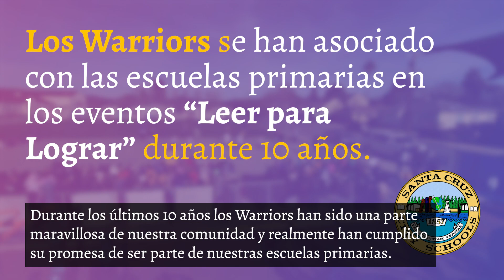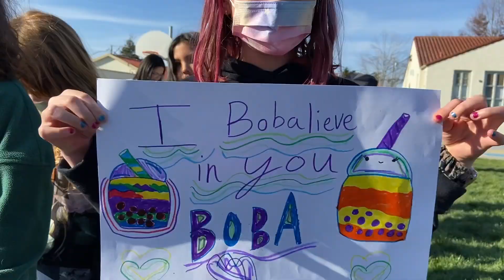Gault ama a sus SC Warriors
Durante los últimos 10 años los Warriors han sido una parte maravillosa de nuestra comunidad y realmente han cumplido su promesa de ser parte de nuestras escuelas primarias. Y hoy tenemos una gran oportunidad con nuestros Santa Cruz Warriors haciendo apretones de manos de algoritmos. Nuestros alumnos han ideado algoritmos para sus apretones de manos y se los enseñarán a los Warriors.